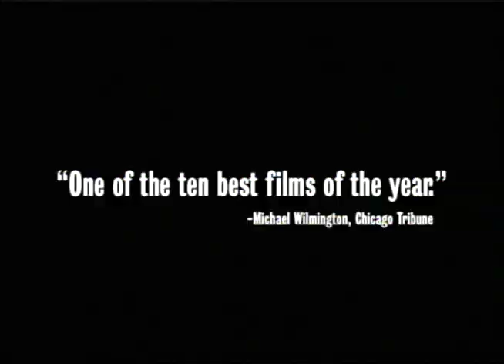Trailer for "ABC Africa"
A minimalist documentary that shows the plight of orphans in AIDs ravaged Uganda. Kiarostami traveled to the war-torn country at the request of the UN's International Fund for Agricultural Development. Shot only with inexpensive handheld cameras, the viewer is not far removed from what the auteur Kiarostami saw for himself on his 10 day journey.